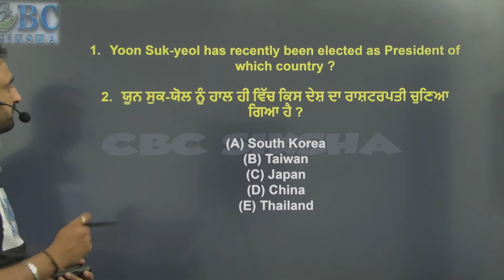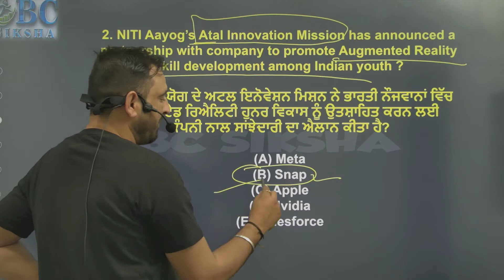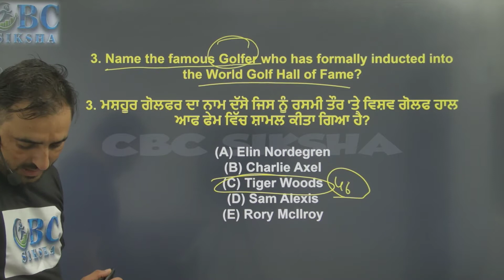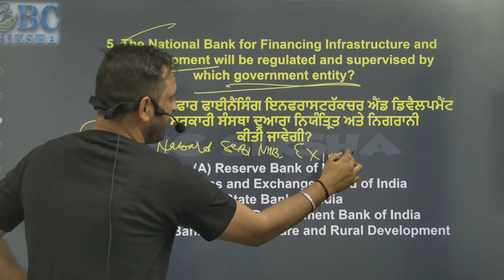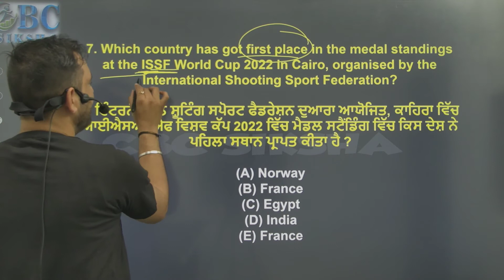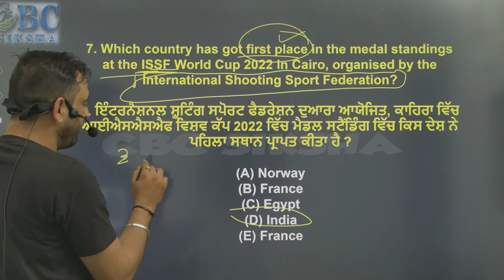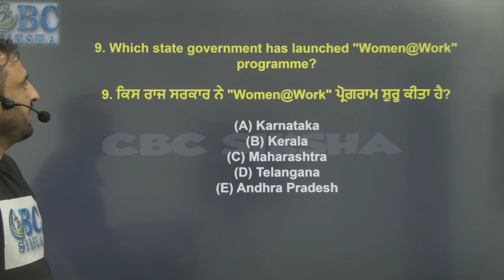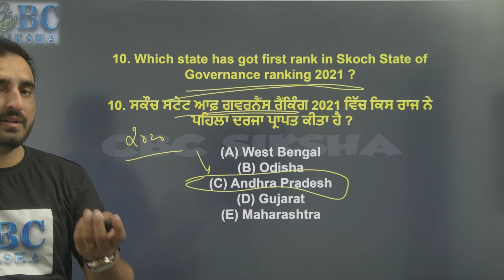13 March || Current Affairs 2022 || Current Affairs By Gurlal Sran || All Competitive Exams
13 March | Current Affairs 2022 | Current Affairs Today | Current Affairs by Gurlal Sran for IAS, UPSC, Bank Exam, SSC, RBI Assistant, ESIC, TNPSC, RRB, UPPSC, BPSC, MPPSC, and Other Competitive Exams

13 March || Current Affairs 2022 || Current Affairs By Gurlal Sran || All Competitive Exams

4100+ Selections
Excise Topper
PPSC Topper
Clerk Topper
Patwari Topper